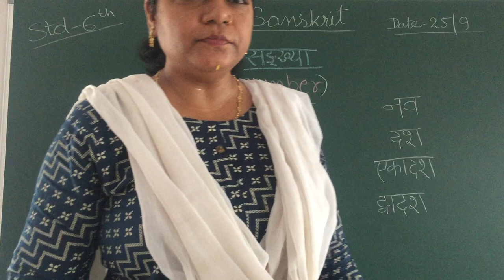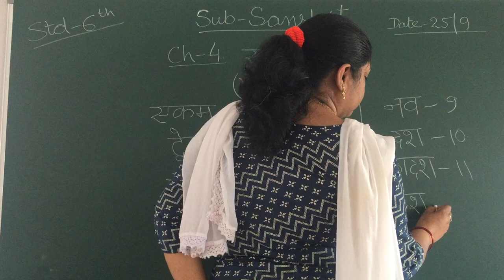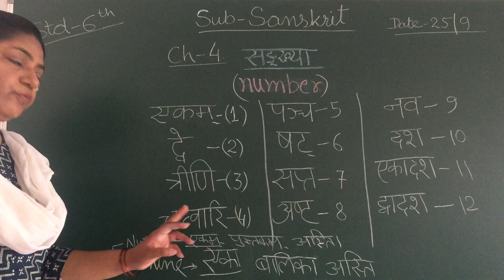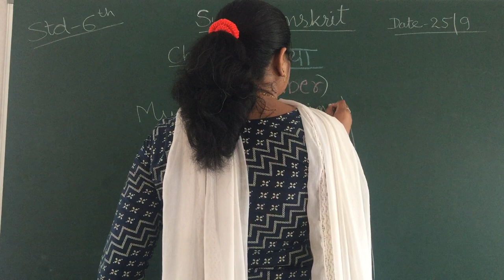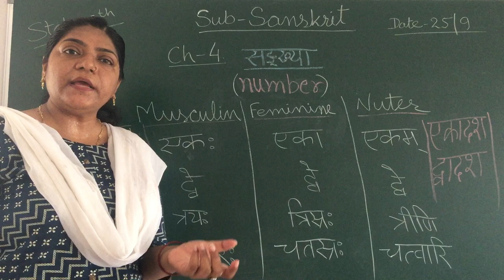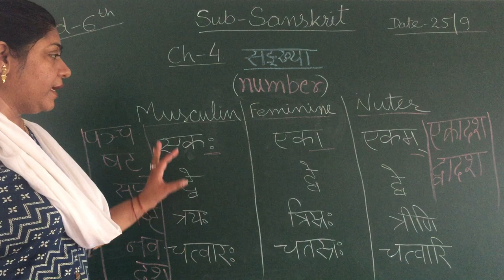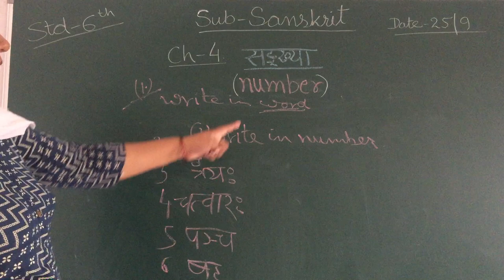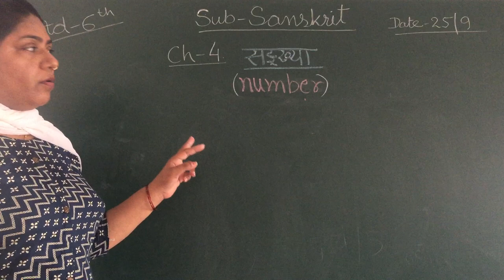ENG MED STD 6 SUB SANS SANKHYA P 1